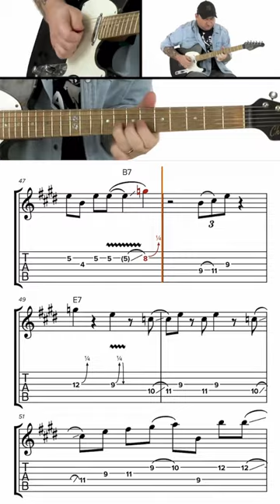Garage Blues in E - Josh Smith Guitar Lessons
Check out this great GuitarLesson clip by @JoshSmithGuitar from his outstanding TrueFire course, Blue Highways. This lesson is called Garage Blues in E - Garage blues is like a 2 beat. You can impart country feels and hybrid picking here.